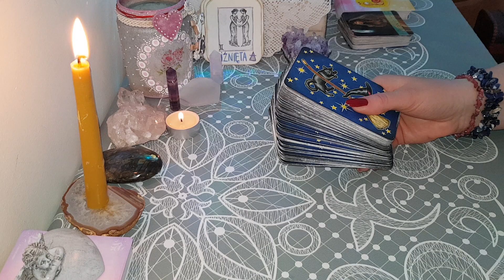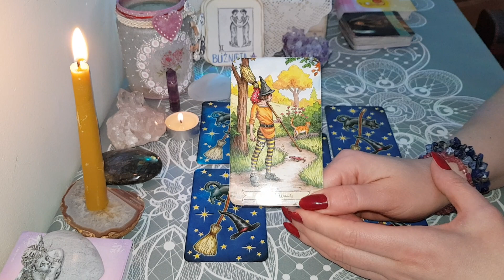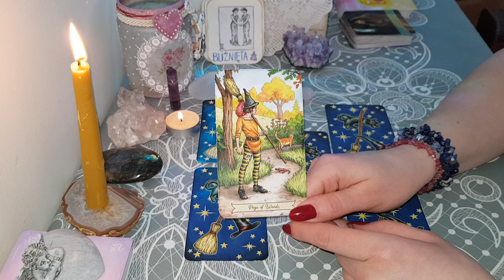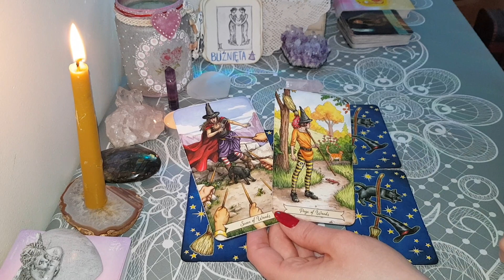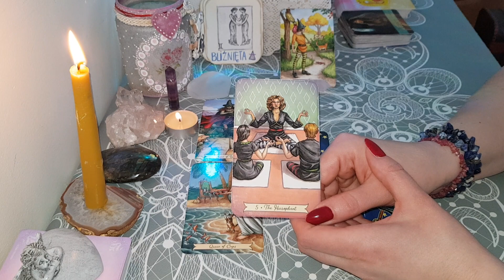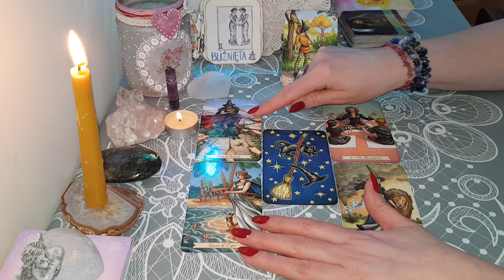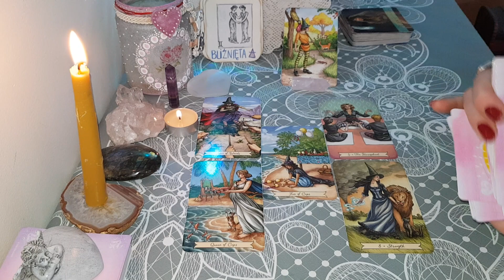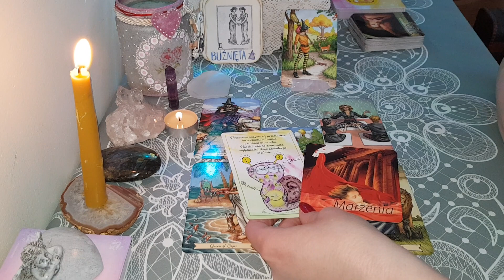♒Bliźnięta Majówka🌞 2024|🪷uBasi🪷